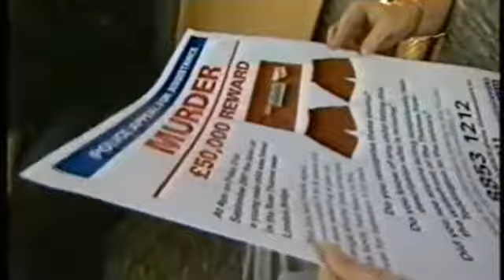The Torso in The Thames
Award-nominated film of the first ritual murder investigation of a young boy police called Adam whose mutilated torso was found in the River Thames. I had unprecedented access to the inquiry which not only featured some pioneering scientific techniques to trace his origins but an appeal by Nelson Mandela for anyone across Africa with any information to come forward.